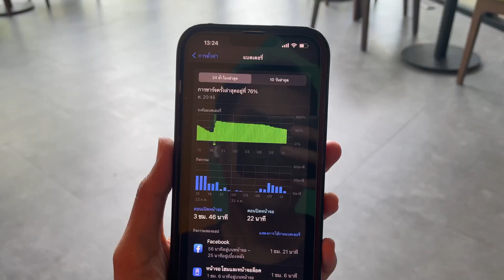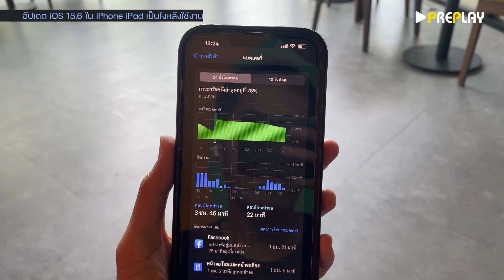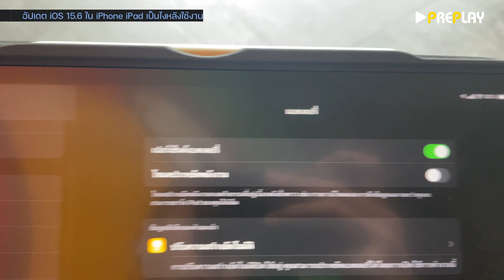อัปเดต iOS 15.6 ใน iPhone iPad เป็นไงหลังใช้งาน